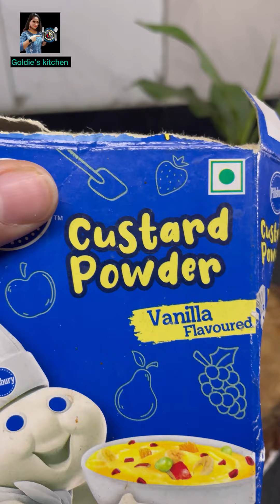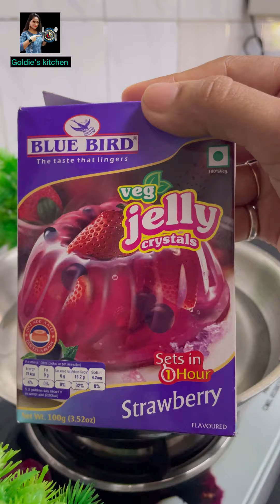बच्चे दूध नहीं पीते है तो गर्मियो मे बनाईये उनका पसंदीदार शरबत एक बार मे ही पिलेगे ॥ custard Sharbat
ingredients
Chopped mango, 1 cup

Ingredients for jelly
Jelly packet